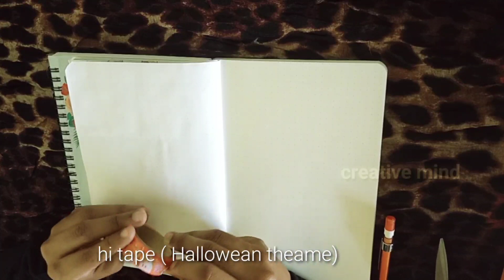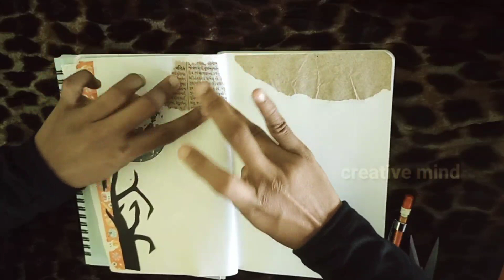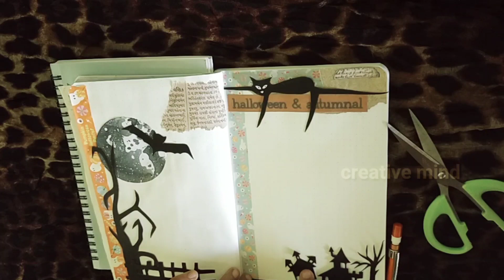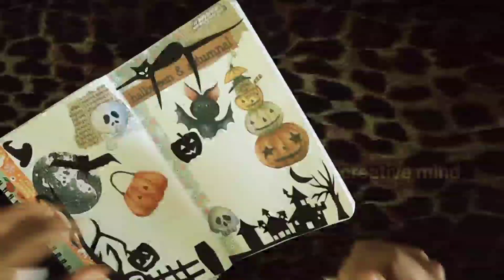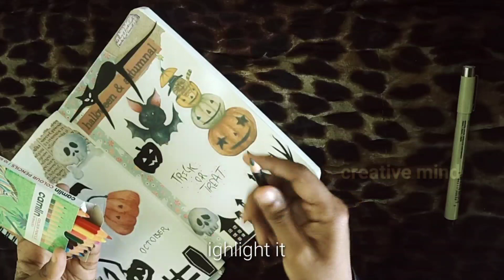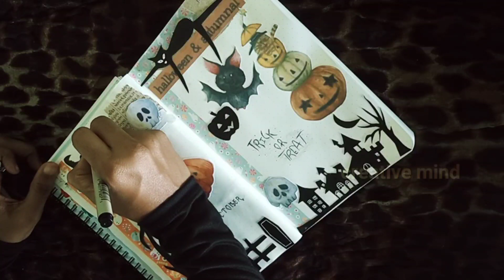Journal with me ,Halloween journal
you are watching creative mind videos